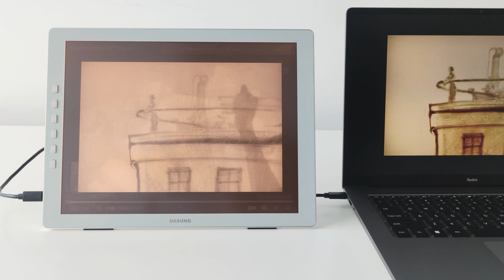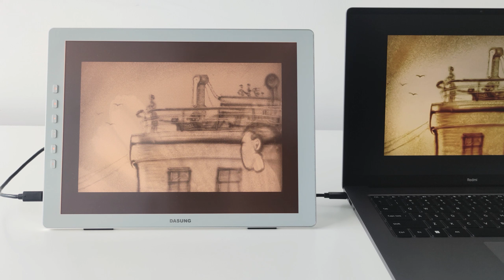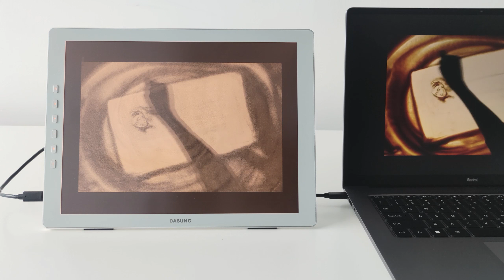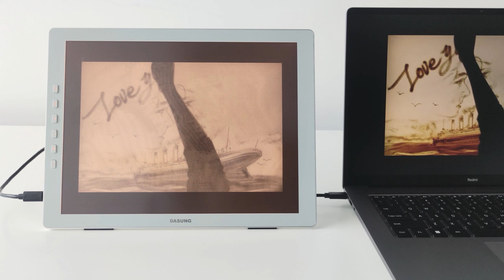Sand paiting "Titanic" on Dasung Paperlike E-ink Monitor.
Should You Buy the DASUNG 13.3-inch Paperlike HD-FT Monitor?
The Dasung monitor, as a general novelty, is probably not the best solution for all tasks. If, however, you do have specific needs that can be addressed with a monochrome, paper-like screen, then this one is the best. Unbelievable refresh speed and display effect.
It also does perform well with the technology it's using.